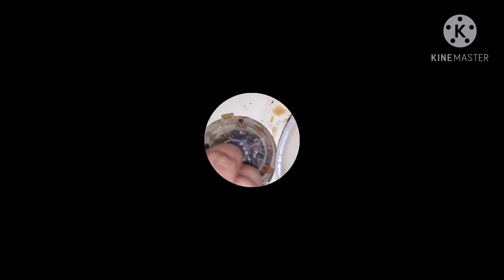Happy New Year... Samgyup, Barbeque, Shomai, Halaya, Leche flan, fruit salad, Graham Mukbang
Please support me po.

Fb, Instagram, twitter: Jhemalyn Bacio Bondoc

Lyka apps: jhem1226

Bigolive: jhem 122

Thankyou guuys...